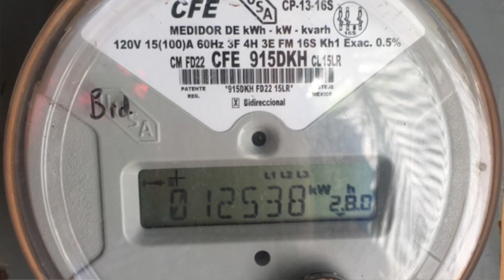12 Reasons to love grid-tie solar in Mexico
An introduction to grid-tie solar in Mexico by Ecocentro Solar, your solar partners.

If you are thinking on installing solar panels, give us a call & by mentioning this video you'll receive your first maintenance free of charge!